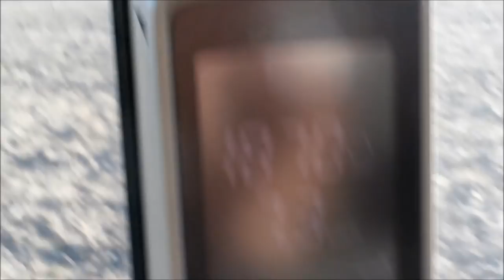Középmély lazítás 2017 nyár